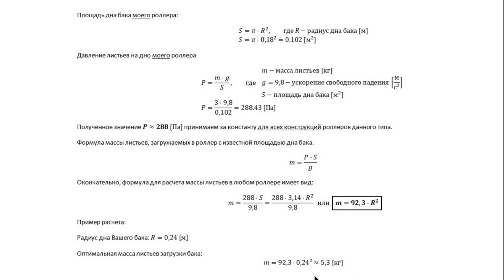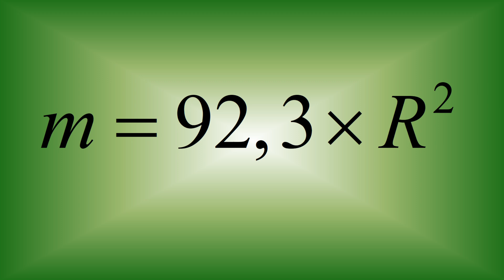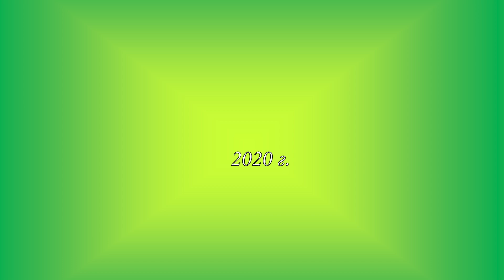Иван-чай 🌺🌿 или формула успеха. Оптимальная масса листьев кипрея при их скручивании. Russian tea.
Всего одно измерение обычной линейкой бака (кастрюли) роллера позволит обеспечить качественное скручивание листа при изготовлении копорского чая в роллере.